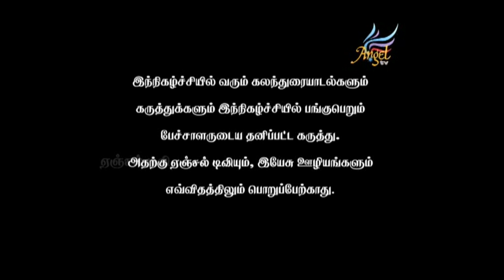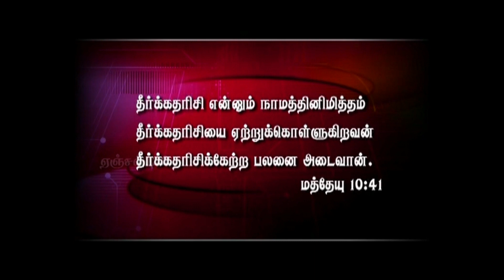Mr.Jeyasingh Peter at angle TV